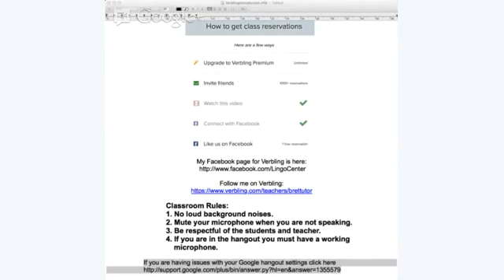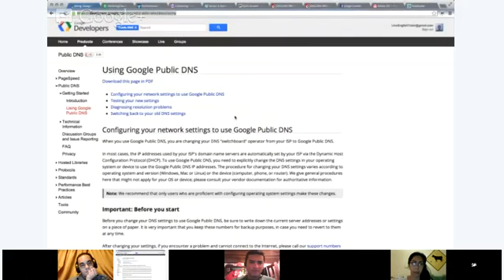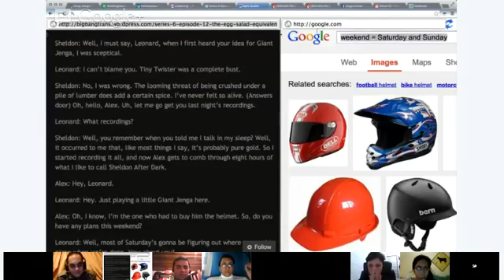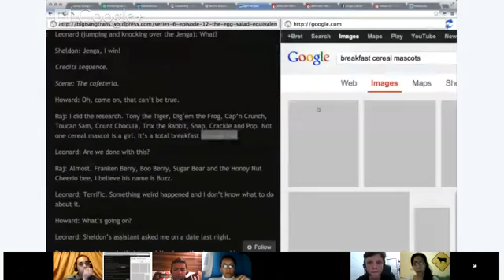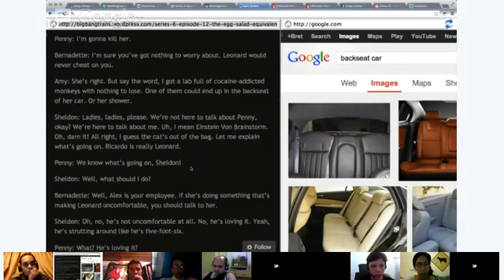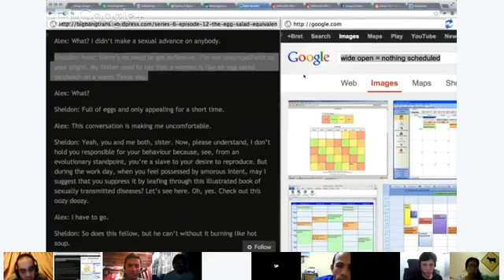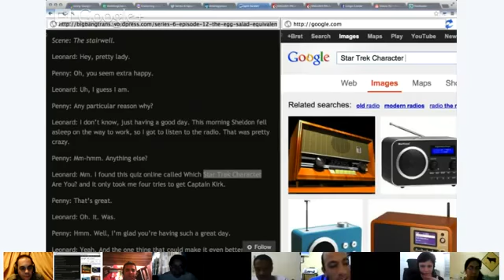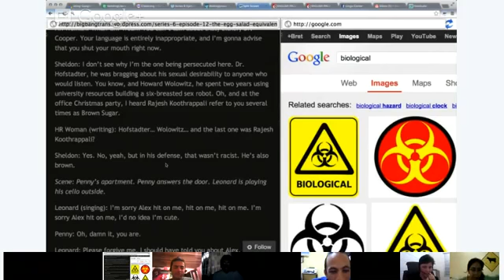Speaking - Bret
We are going to focus on various role play scenarios in which you will play the part. In doing so we will work on vocabulary, tenses, phrases and more. For this class we will read various scripts from The Big Bang Theory.